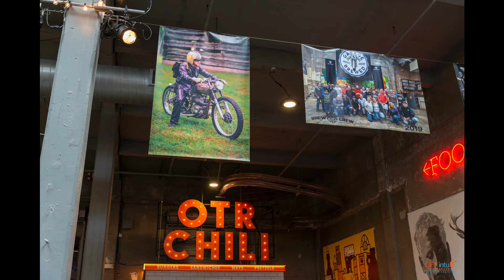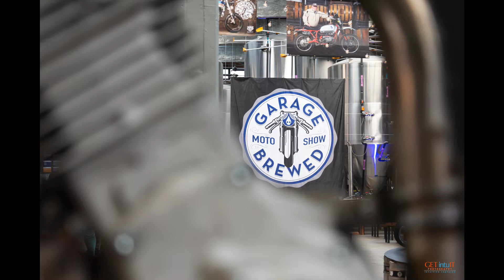Garage Brewed Moto Show - 7th Annual - Jan 29, 2022 - Rhinegeist, Cincinnati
Event by: Cincinnati Cafe Racers Moto Group